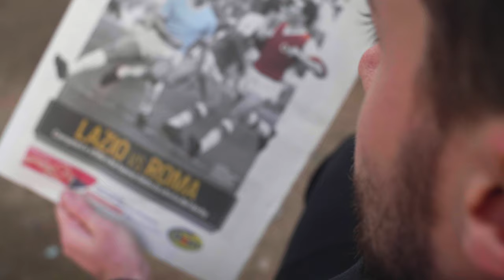Free Footage Lazio vs Roma Derby Della Capitale